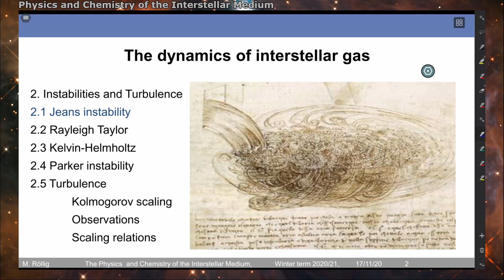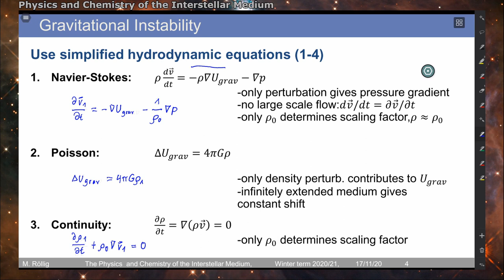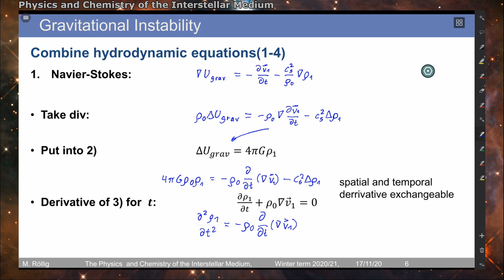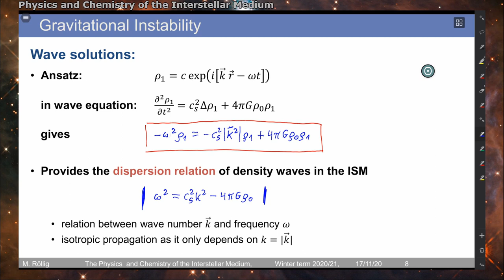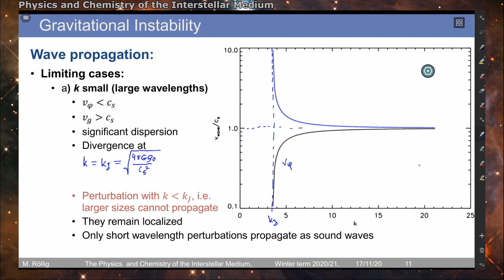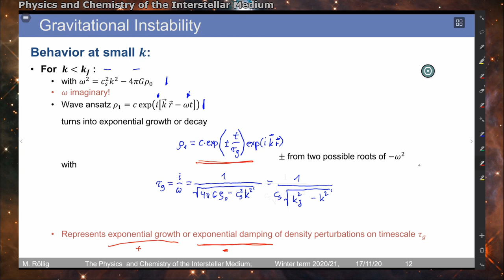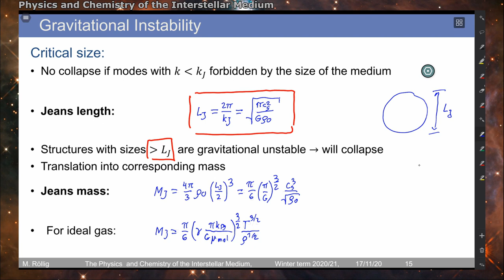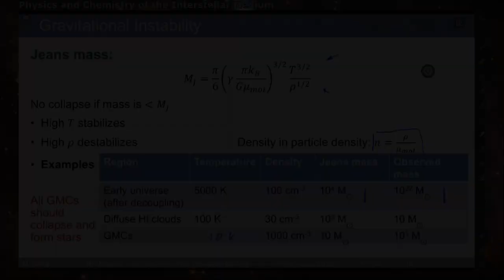The Physics and Chemistry of the Interstellar Medium - Lecture 4 - Part 1/4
Lecture 4 - Part 1/4  Gravitational Instability
Lecturer: PD Dr. Markus Röllig

Chapter Marks

00:00 - Start
01:56 - Gravitational instability - Jeans instability
14:54 - Wave equations for perturbations in a homogeneous medium
17:29 - Wave solution  / dispersion relation
19:51 - Group and phase velocities of the density perturbations
21:46 - Large wavenumber limit; sound is a solution
24:15 - Low wavenumber limit; localized large perturbations
26:20 - Exponential growth/damping of perturbations
32:14 - Dominant mode; gravitational instable medium
33:37 - Critical size for instability; Jeans length
35:17 - Jeans mass

This course covers the physics and the chemistry of the interstellar medium (ISM) taught at the Frankfurt Goethe-University, winter term 2020/21